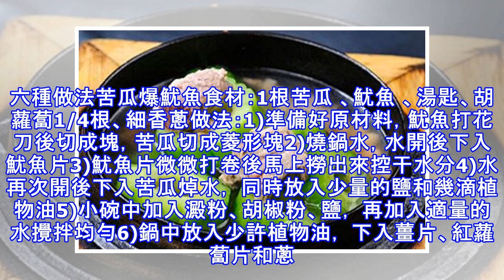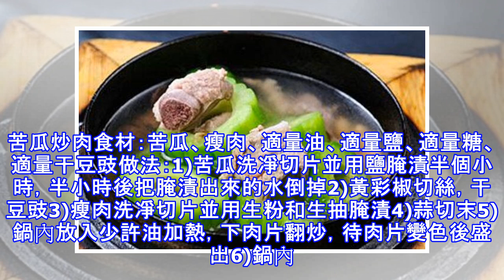苦瓜多吃好處多清熱、美容、瘦身！苦瓜做法大全！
苦瓜多吃好處多清熱、美容、瘦身！苦瓜做法大全！ 苦瓜雖貌不驚人，口感也不是很好，但苦瓜具有清熱消暑、養血益氣、補腎健脾、滋肝明目的功效。苦瓜中的有效成分還可以抑制正常細胞的癌變和促進突變細胞的復原，具有一定的抗癌作用。在夏天大家多吃苦瓜也不為過…… 怎樣處理苦瓜才會不苦呢？1、苦瓜剖開、去子後，緊貼瓜肉的一層白色內膜要去除乾淨；2、切好的苦瓜可以用冷水反覆漂洗；3、切好的苦瓜可以撒鹽腌漬一會兒；4、禁忌人群孕婦、脾胃虛寒者慎食。六種做法苦瓜爆魷魚食材：1根苦瓜 、魷魚 、湯匙、胡蘿蔔1/4根、細香蔥做法：1)準備好原材料，魷魚打花刀後切成塊，苦瓜切成菱形塊2)燒鍋水，水開後下入魷魚片3)魷魚片微微打卷後馬上撈出來控干水分4)水再次開後下入苦瓜焯水， 同時放入少量的鹽和幾滴植物油5)小碗中加入澱粉、胡椒粉、鹽， 再加入適量的水攪拌均勻6)鍋中放入少許植物油， 下入薑片、紅蘿蔔片和蔥白段一起煸炒7)再加入焯過水的魷魚和苦瓜塊翻炒兩下8)加入準備好的調味水澱粉， 收汁勾薄芡， 最後加入剩餘的小蔥翻炒均勻即可，盛入盤中苦瓜炒雞蛋 食材：1根苦瓜、1塊南瓜、1小塊黃油、適量枸杞、1大勺糖桂花、適...